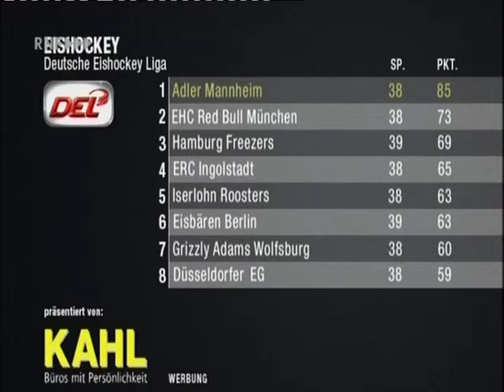DEL 14-15 #38 Mannheim - Berlin 6-4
RNF Sportreport vom 12. Januar 2015

Quelle: RNF